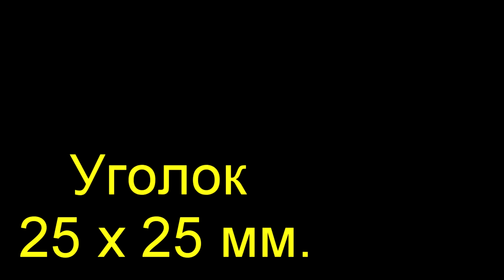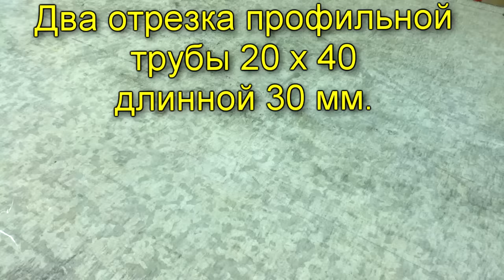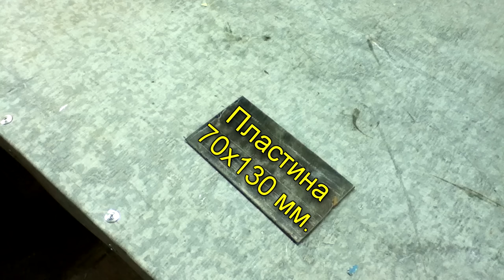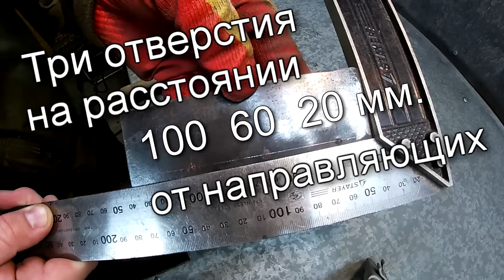Самодельный трубогиб, без токарных работ, с размерами.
Видео про создание трубогиба без токарных работ с размерами. В комментариях прошлых видео, много задают вопросов про размеры о которых я не упомянул и поэтому я подумал сделать общее видео с описанием размеров и используемых материалов.